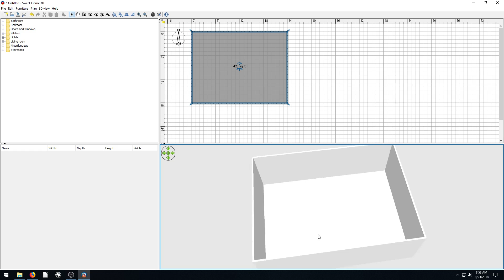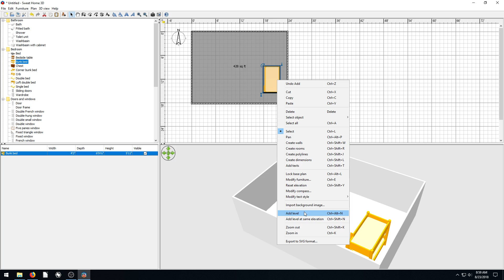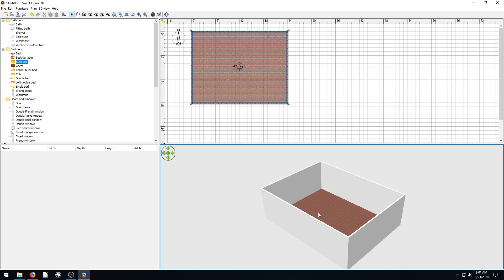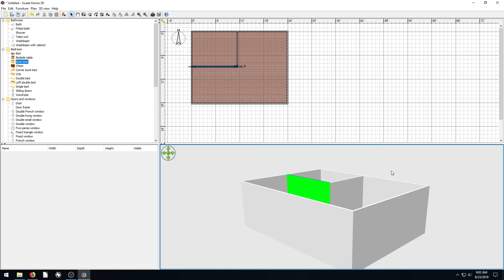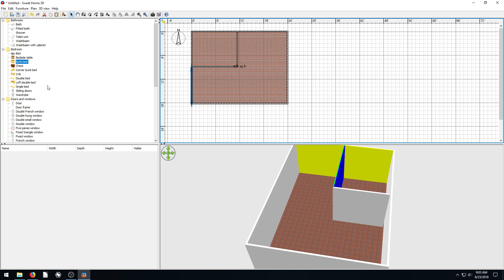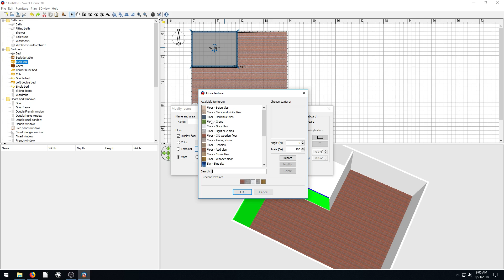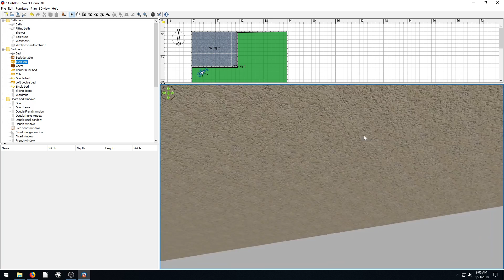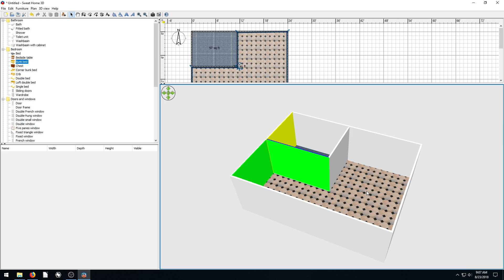SH3D Lesson 7 - Change Color and Texture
Sweet Home 3D is a great, free, professional 2D and 3D floor plan drawing software.